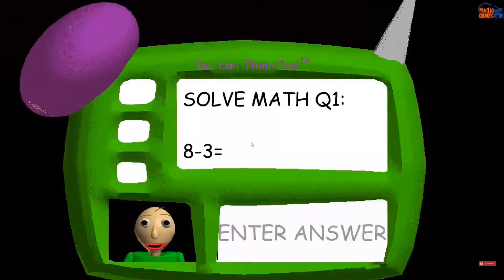Torture class 2